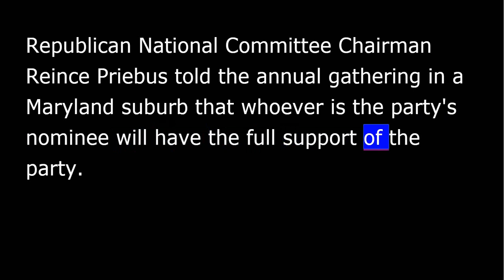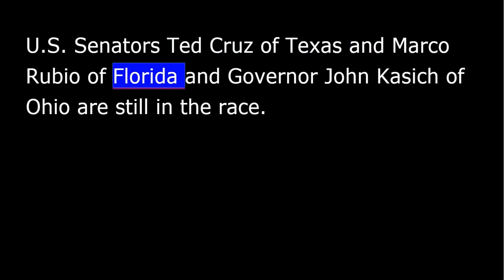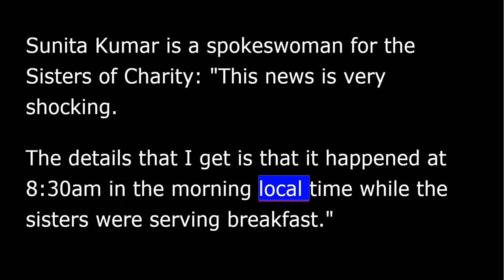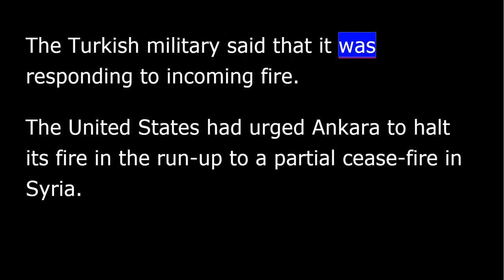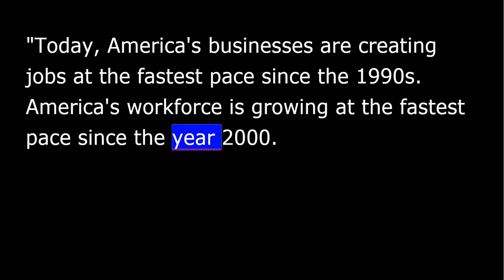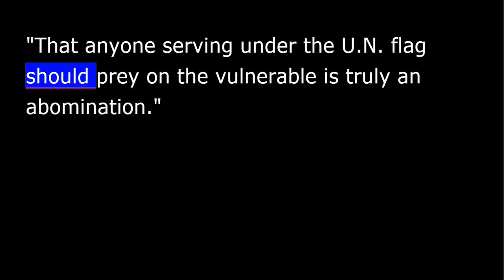VOA news for Saturday, March 5th, 2016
From Washington, this is VOA news. I'm David Byrd reporting. Republican presidential candidates vie for advantage ahead of five nominating contests on Saturday.
Frontrunner Donald Trump has decided to skip a major conservative political conference outside Washington. Trump was scheduled to speak at the Conservative Political Action Conference Saturday but said on Twitter that he would not attend.
Republican National Committee Chairman Reince Priebus told the annual gathering in a Maryland suburb that whoever is the party's nominee will have the full support of the party.
Some Republicans have been eager to derail the New York business mogul in the primary race that has been reduced to four competitors. U.S. Senators Ted Cruz of Texas and Marco Rubio of Florida and Governor John Kasich of Ohio are still in the race Meanwhile, the other candidates, including Democratic contenders Hillary Clinton and Bernie Sanders, were preparing Friday for this weekend's presidential nominating contests. They're scheduled in at least five states: Kansas, Kentucky, Louisiana, Maine and Nebraska.
Authorities in Yemen say at least 15 people, including four Christian nuns from India, were shot to death when militants burst into a retirement home in Aden.
Sunita Kumar is a spokeswoman for the sisters of charity: "This news is very shocking. The details that I get is that it happened at 8:30 in the morning local time while the sisters were serving breakfast.”
The dead included the four nuns, two Yemeni women who worked at the home, eight elderly residents and a guard.
No group has claimed responsibility for the attack.
Thais is VOA news.
Turkey says that its tanks shelled Islamic State positions in northern Syria and not those of the Syrian Kurdish YPG militia after the Kurdish group said that it had been attacked.
The YPG said in a statement that two Turkish tanks fired dozens of shells at its positions in the area of Afrin in northwestern Syria.
The French news agency reports that since mid-February, Turkish howitzers stationed just inside the border had shelled targets of the Syrian Kurdish Democratic Union Party and its armed wing, the YPG, inside Syria. The Turkish military said that it was responding to incoming fire.
The United States had urged Ankara to halt its fire in the run-up to a partial cease-fire in Syria. Since then, there have been no reports of Turkey shelling the PYD, which Ankara accuses of being the Syrian branch of the outlawed Kurdistan Workers Party.
The U.S. economy had a strong net gain of 242,000 jobs last month.
Friday's report from the Labor Department says that the unemployment rate stayed at an eight-year low of 4.9 percent.
Speaking at the White House, President Obama said the economic data show the "doomsday rhetoric" coming from some political campaigns is "fantasy.”
"Today, America's businesses are creating jobs at the fastest pace since the 1990s. America's workforce is growing at the fastest pace since the year 2000. It is showing the kind of strength and durability that makes America's economy right now the envy of the world, despite the enormous headwinds that it's receiving because of weaknesses in other parts of the world.”
The data showed 7.8 million Americans are still unemployed.
Allegations of sex abuse and exploitation by U.N. peacekeepers and staff rose last year. From the U.N., Margaret Besheer has more.
A new report from Secretary-General Ban Ki-moon released Friday says there were 99 such allegations last year, compared to 80 in 2014.
Atul Khare, Under-Secretary-General for Field Support, condemned such a misconduct at a news conference on Friday.
"That anyone serving under the U.N. flag should prey on the vulnerable is truly an abomination.”
More than half the peacekeeper-related abuse allegations were made against just two U.N. missions -- MINUSCA in the Central African Republic and MONUSCO in the Democratic Republic of Congo.
Missions in Haiti, Liberia, Ivory Coast and Mali also had a substantial number of the allegations, while peacekeepers in Sudan's Darfur region, Abyei and Cyprus were the subject of four cases.